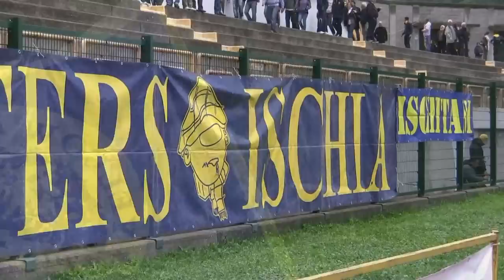ISCHIA-MONOSPOLIS: PREMIATO GIANNI SASSO, ATLETA EROE E COREOGRAFIA DEI TIFOSI.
Il presidente dell'Ischia Lello Carlino, il rappresentante della tifoseria Nunzio Iaccarino ed il sindaco Giosi Ferrandino premiano Gianni Sasso, l'atleta ischitano privo di una gamba fresco reduce dallo storico record nella Maratona di Amsterdam.

La tifoseria gialloblù accoglie così l'ingresso in campo di Ischia e Monopoli.